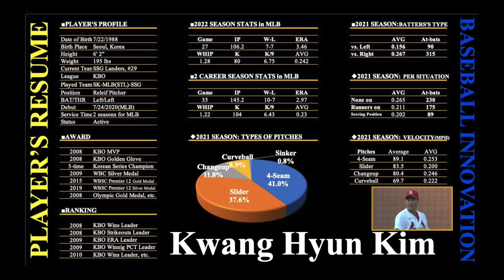[Major Leaguer Resume Vol.23]“Emotional pillar for Korea ”: Kwang Hyun Kim : 2023 WBC Korea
Story:
The player's resume for today is about former St.Louis lefty Kwang Hyun Kim, who can join Team Korea in the following spring's World Baseball Classic.

Kwang Hyun made his professional debut with the SK Wyverns of the Korean Baseball Organization(KBO) in 2007.

In 2018, Kim went 16-4 with a 2.39 ERA and 150 strikeouts in his 27 starts, leading the league in wins and strikeouts and leading his team to the back-to-back Korean Series title. Since then, he has led Korean professional baseball as a starting pitcher to earn many pitching titles.

Also, the 34-year-old left-handed pitcher has vast experience in international baseball events, helping Team Korea advance to higher places, including the Gold Medals with the 2008 Olympic and WBSC Premier 12.

Kim played for the St.Louis Cardinals of MLB in 2020 and 2021, marking 10-7 with 2.97 across 35 games, including 28 starts and 7 relieves, and 104 strikeouts.

He returned to KBO and joined the SSG Landers(former SK Wyverns) before the 2022 season, in which he won 13 games tying for the most in his team, having his fifth Korean Series Championship.

KAISPO baseball analyst commented, "Kwang Hyun is one of the best Korean-born pitchers. His sharp-breaking balls, from the slow starting of his left arm, and good pitching management are still alive and well, even though he is a veteran. With internationally broad experience, Kim will also be a vital member in becoming an emotional pillar for Team Korea."